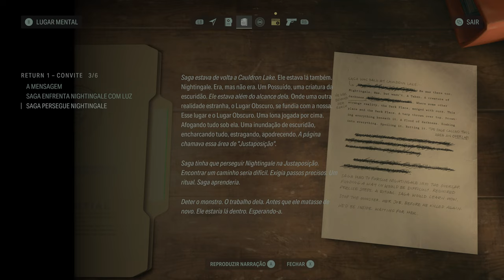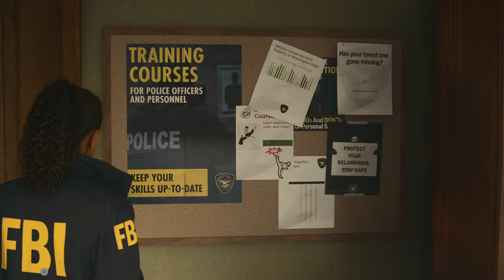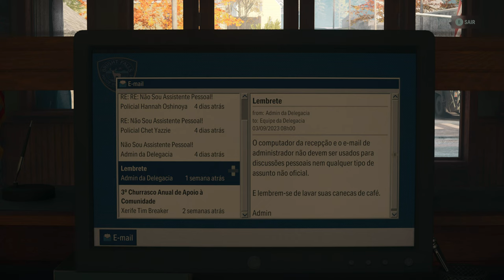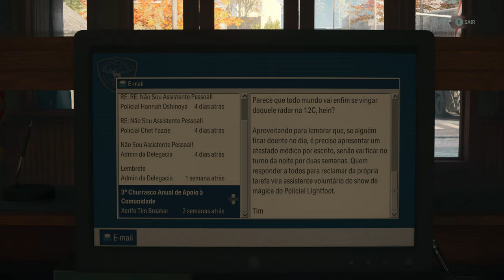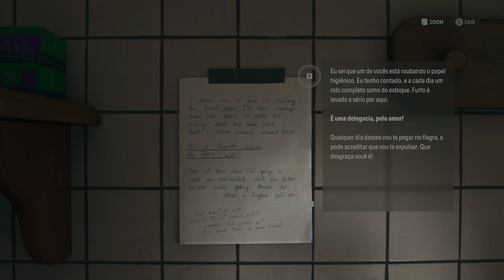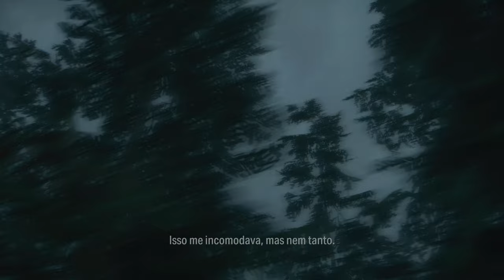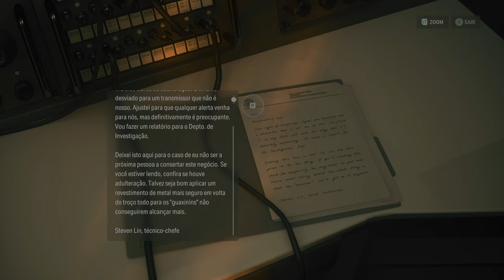Alan Wake 2 4K/HDR/FreeSync Premium Pro 60FPS✔No HUD - Parte 4 On Xbox Series X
O jogo começa com um monólogo de Alan enquanto o mostra com um buraco brilhante na testa. Um homem nu emerge das margens escuras do Lago Cauldron antes de ser encontrado e ritualisticamente assassinado.

A agente especial do FBI Saga Anderson e seu parceiro Alex Casey são enviados para a cidade de Bright Falls para investigar uma série de assassinatos ritualísticos realizados por um grupo que se autodenomina Culto da Árvore. Eles investigam a última vítima, o homem nu, que é revelado como o ex-agente do FBI Robert Nightingale.

Fonte: Wikipédia